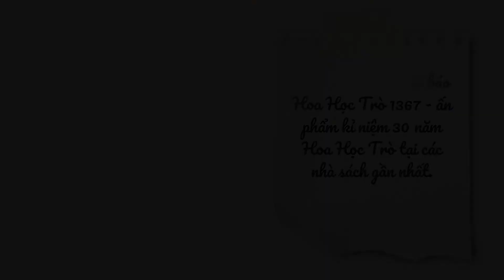HHT30: Với Đức Phúc, năm tháng không thể làm mờ phai sự nhiệt huyết trong trẻo của Hoa Học Trò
Nhân sinh nhật “người bạn lớn” Hoa Học Trò, Đức Phúc không chỉ gửi đến những lời chúc tốt đẹp, anh chàng còn “khui” cả những chuyện ngày xửa ngày xưa đã mê mẩn Hoa Học Trò như thế nào.

Có ai cũng như Đức Phúc, từng dành tiền ăn sáng để mua Hoa Học Trò không? Hãy kể với H2T câu chuyện của bạn nhé.

Hoa Học Trò chân thành cảm ơn Đức Phúc đã yêu thương nhắn gửi tới H2T dịp sinh nhật 30 năm.